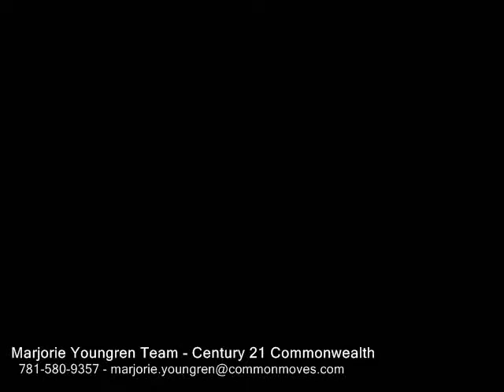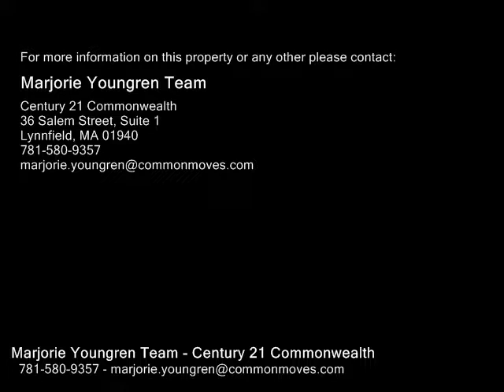621 LOWELL STREET, Lynnfield MA 01940 - Single Family Home - Real Estate - For Sale -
621 LOWELL STREET, Lynnfield MA 01940  Single Family Home  Real Estate  For Sale   This charming POTTERY BARN home on 1 acre lot has the perfect mix of old and new. THE FABULOUSLY UPDATED, GENEROUSLY SIZED KITCHEN IS PERFECT FOR ENTERTAINING  with HUGE GRANITE ISLAND, SS APPLIANCES, TONS OF CABINETS, LAUNDRY ROOM, PANTRY & EATING AREA WBAY WINDOW FACING A PRIVATE BACK YARD. This room spills to a SPACIOUS DINING ROOM wbay window and built ins. There are TWO FAMILY LIVING AREAS, and two fire places.  One boasts a cathedral ceiling & exposed beams, for a rustic & warm feel, the other has sliders to the back wprivate patio as well. First floor also includes a room currently used as an office wattached bath,  but qualifies as a bedroom. UPSTAIRS MASTER BEDROOM HAS FULLY RENOVATED BATH WITH SPA LIKE FEEL W OVERSIZED SHOWER & SOAKING TUB, there is also another second fl. bath & 2 additional bedrooms. This unique home has todays updates and yesterdays charm, making it a very rare find.